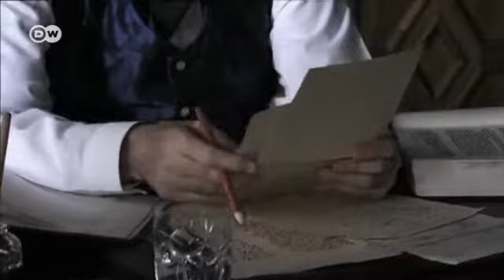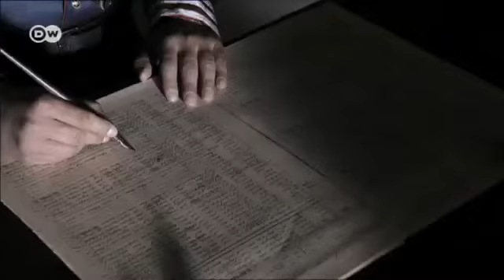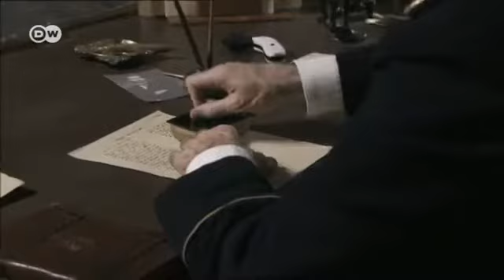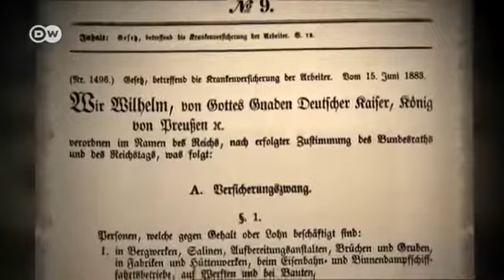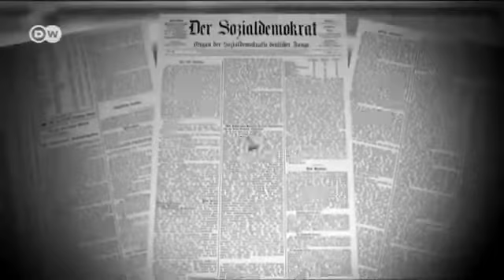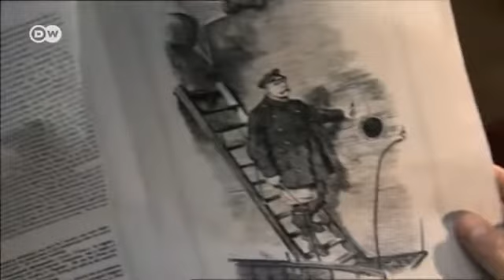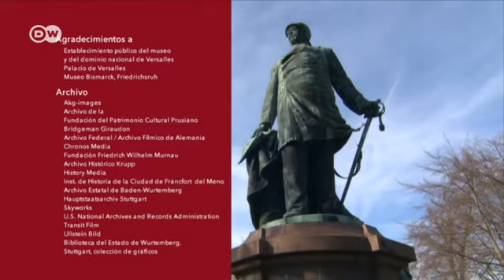Los Alemanes 06 Bismarck y el Imperio Alemán